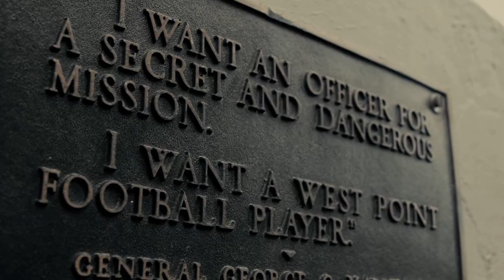West Point Ready: Coach Monken and Mike Buddie Discuss Michie Stadium Preservation Project